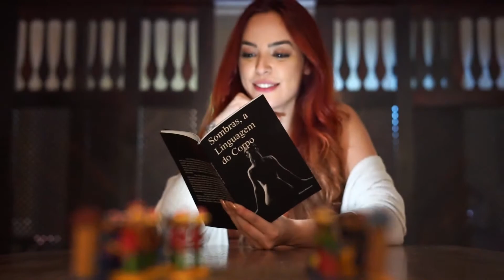WS Rio de janeiro - Um pouco do que rolou em dois dias mágicos